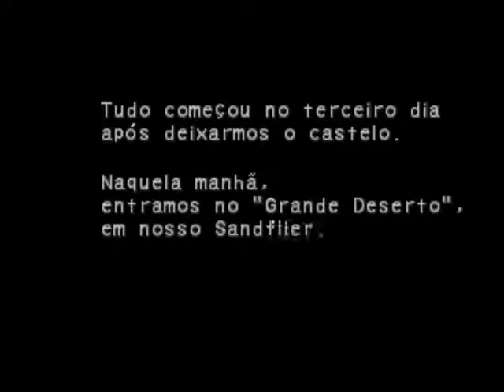Breath of Fire IV - 1# O Despertar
Pessoal ja começando série nova aqui nesse novo canal.

Dessa vez trazendo o Breath of Fire IV, espero que todos curtam essa série.
Enredo do Game:
A trama se passa em um mundo contendo dois continentes, separados por um oceano de areia. Como manda a tradição da série, os protagonistas da aventura são Ryu e Nina, mas não são os mesmos de um jogo para outro, pertencendo a eras diferentes.

Os continentes eram: o Império Fou, continente do oeste, e a Aliança do Leste, continente do leste. Por anos os dois continentes agiram de forma independente, pois não tinham contato entre si. Entretanto, logo após o contato surgiu uma guerra brutal entre os continentes. Os dois poderes ficaram empatados, praticamente a guerra inteira, usando toda sua força e recursos naturais na batalha. A guerra continuou por muito tempo até que os dois continentes ficaram sem recursos.

A história começou quando houve contato entre os dois continentes que era possivel através de "barcos" que navegam pela areia que são chamados Sandflier (砂船, sunafuna?). Um ano depois, princesa Elina de Wyndia, subitamente desapareceu perto da cidade de Synesta, e sua irmã, princesa Nina, juntamente com Cray, seu guardião, embarcaram em uma jornada para encontrá-la.